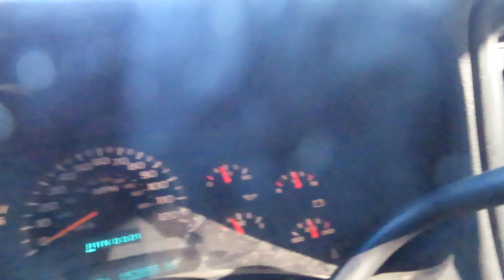VLOG#93 STOCKTON CHAPTER IMPALA MEET